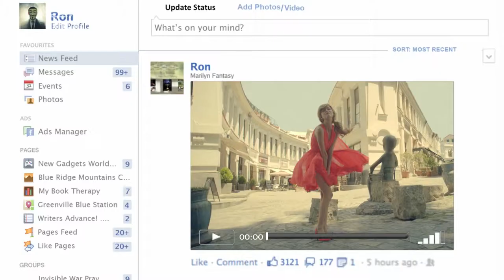ZEN MOBILE - ULTRA FONE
Production House: SPOTLIGHTS
TVC Shoot
Brand: Zen Mobile - Ultrafone 701 HD
Agency: Glue Brandworks
Creative: Gautam Mehta
Director: David Borchkhadze
DOP: Omar Gelashvili
Producer: Vishal Gala
Local Producer for Georgia: Milimeter Films
Post Prod House : Prime Focus